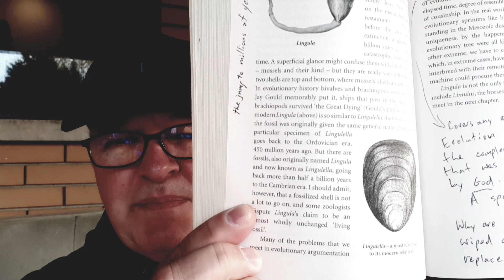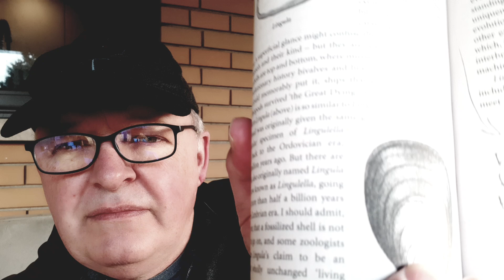Atheist question about Richard Dawkins' clams and life forms that don't evolve.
This is from page 140 of 'The Greatest Show on Earth by Richard Dawkins.